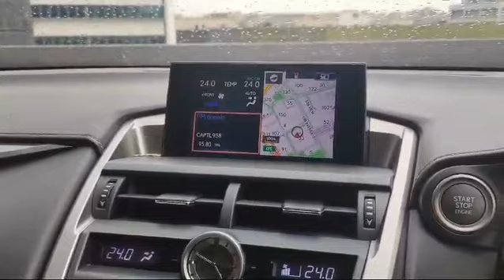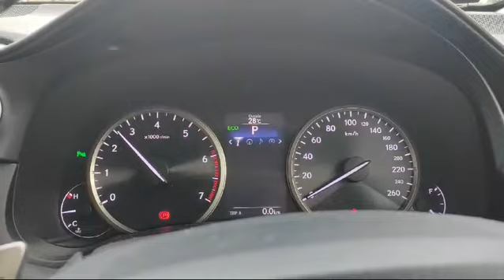TOYOTA LEXUS NX200T LUXURY S/R